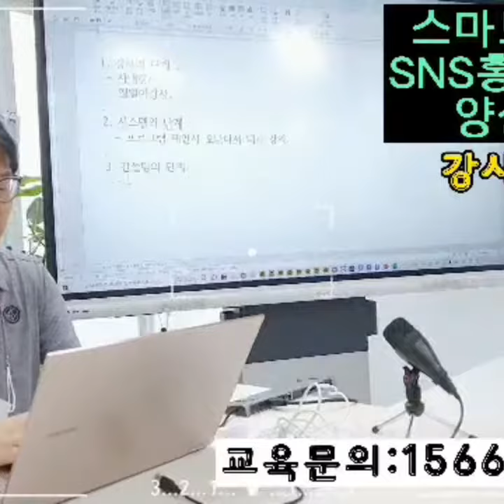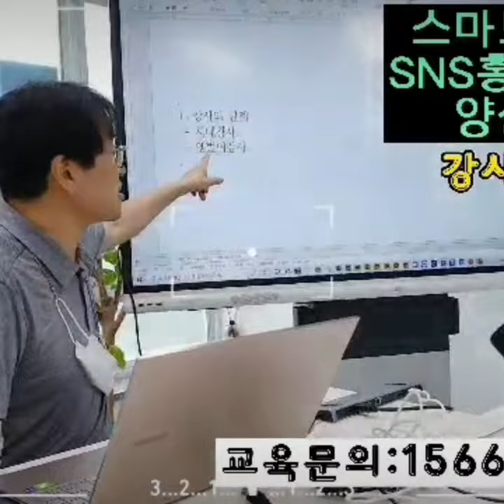스마트폰활용 SNS교육(강사 조정문)